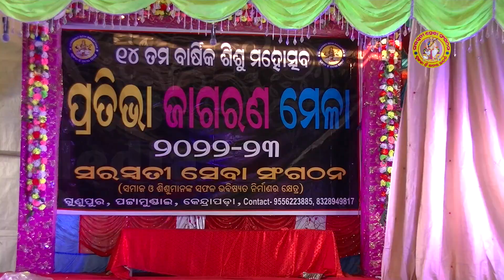ଜିଦି ଧରିଛି ମୋ ଜିଦିଆ ଟୋକା-6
ଆପଣ ମାନେ ଏହି ନାଟକ ଟିକୁ ସମ୍ପୂର୍ଣ ଭାବେ ଦେଖନ୍ତୁ  ଏବଂ କେଉଁ ଚରିତ୍ର ଟି ସବୁଠୁ ଭଲ  ହୋଇଛି
କମେନ୍ଟ  ରେ ଲେଖନ୍ତୁ ,ଲାଇକ କରନ୍ତୁ ସେଇଆର କରନ୍ତୁ /